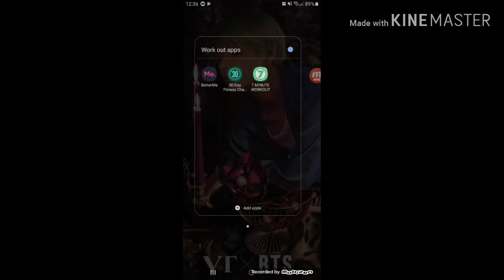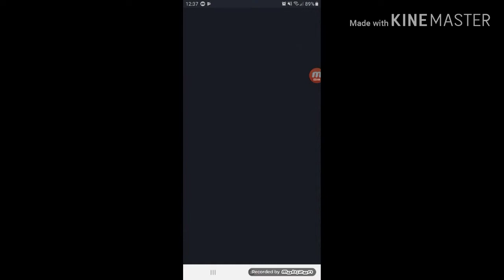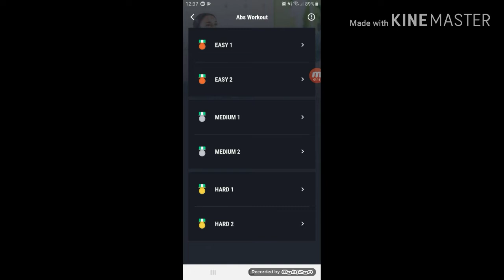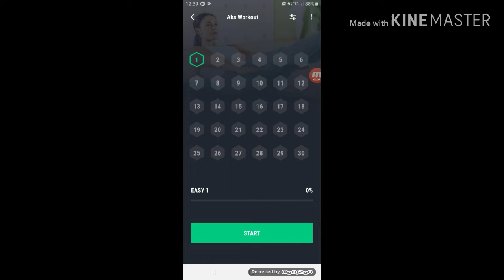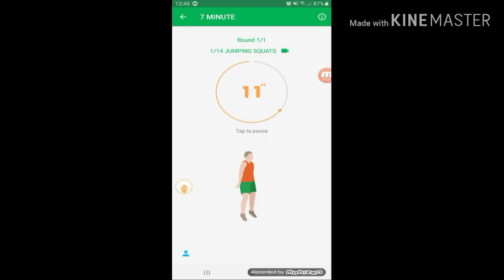Easy workout routine to have hourglass body (using apps)